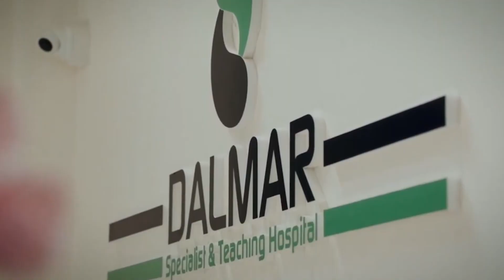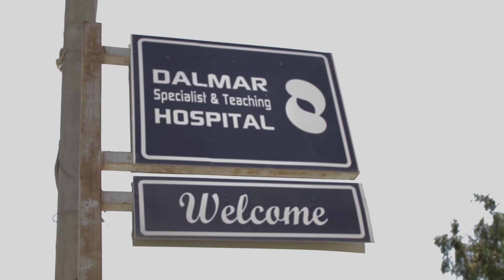MW JFS Mudane Xasan Sheekh Maxamuud ayaa u magacaabay Mudane AAW Ergeyga Gaarka ah ee....